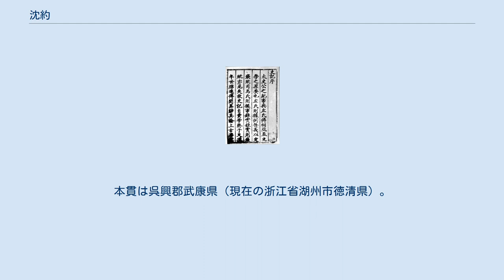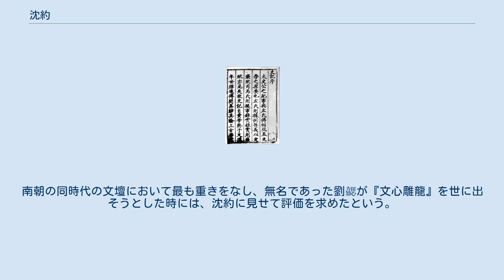沈約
沈 約（しん やく、元嘉18年（441年） - 天監12年閏3月11日（513年5月1日））は、中国南朝を代表する文学者、政治家。
字は休文。
諡は隠。
本貫は呉興郡武康県（現在の浙江省湖州市徳清県）。
 沈璞の子として生まれた。
沈氏は元来軍事で頭角を現した江南の豪族であるが、沈約自身は幼いときに父を孝武帝に殺されたこともあり、学問に精励し学識を蓄え、南朝宋・斉・梁の3朝に仕えた。
南朝斉の竟陵王蕭子良の招きに応じ、その文学サロンで重きをなし、「竟陵八友」の一人に数えられた。
その後蕭衍（後の南朝梁の武帝）の挙兵に協力し、南朝梁が建てられると尚書令に任ぜられ、建昌県侯に封ぜられた。
晩年は武帝の不興をこうむり、憂愁のうちに死去したという。
このため諡は、当初「文」とされるところを武帝の命により「隠」とされた。
 歴史書では『宋書』および『晋書』『斉紀』を編纂した。
詩の分野では同じ「八友」の仲間である謝朓・王融らとともに、詩の韻律・形式美を自覚的に追求し、「永明体」と呼ばれる詩風を生み出した。
その理論として四声（平・上・去・入）・八病の説を唱えた。
南朝の同時代の文壇において最も重きをなし、無名であった劉勰が『文心雕龍』を世に出そうとした時には、沈約に見せて評価を求めたという。
『梁書』本伝によると彼の文集は100巻あったというが散逸し、現在伝わる文集は明代以降に再編集されたものである。